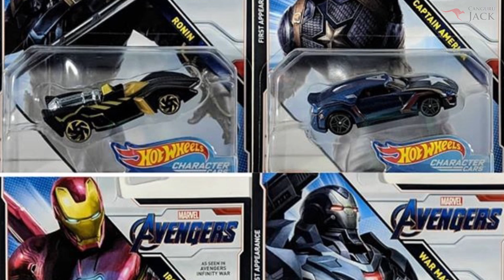VAZOU AS ARMADURAS QUE OS VINGADORES IRÃO USAR EM VINGADORES: ULTIMATO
🌎 Links:
CHAVEIRO DA MANOPLA DO INFINITO

Descrição longa:
Esse final de semana vazaram algumas imagens de possíveis novos trajes de alguns personagens
Entre eles veremos um novo traje do homem de ferro e um novo traje do homem aranha
Olha que eu nem to falando exclusivamente do uniforme especial para o reino quântico e sim de novas armaduras e trajes feitos para serem usados em batalhas normais

Direção e Apresentação: Eric Rodrigo @rodrigo_ncb
Edição: Neto Silva @neto_nmerece
Roteiro: Matheus Reis @math7oficial
Marketing: Willian Salles  @wsalless